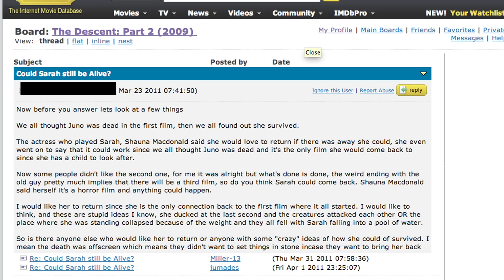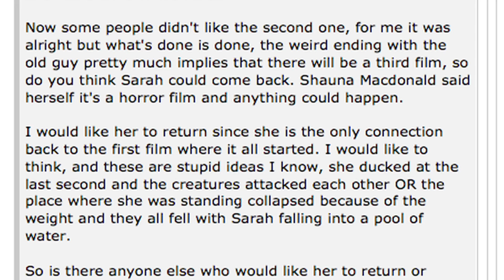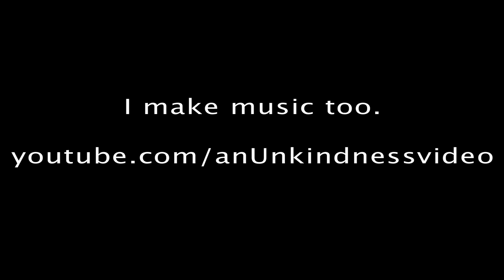YMS: The Descent Part 2 (2 of 2)